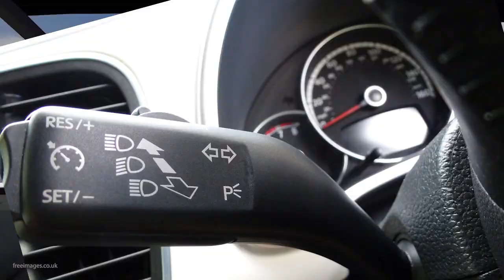Super Serious Track Guides | Auto Club Speedway Moto Course (iRacing)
Vestigial chicanes and a misleading track map. SOUNDS GREAT